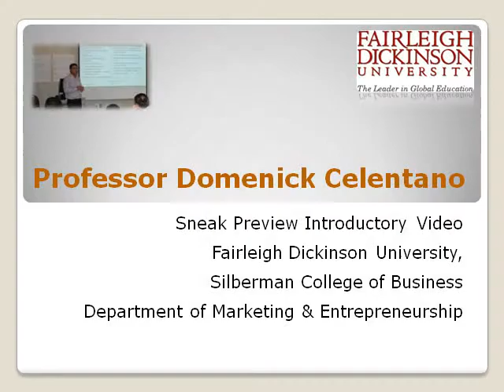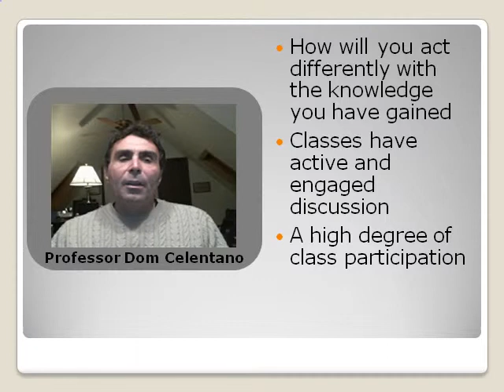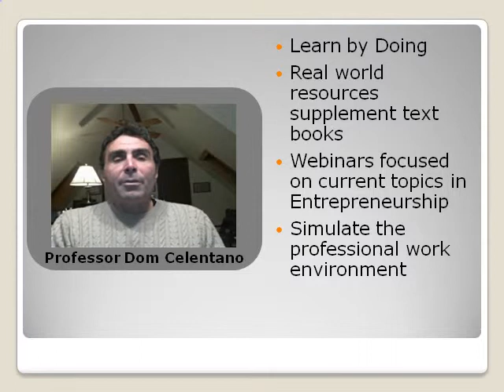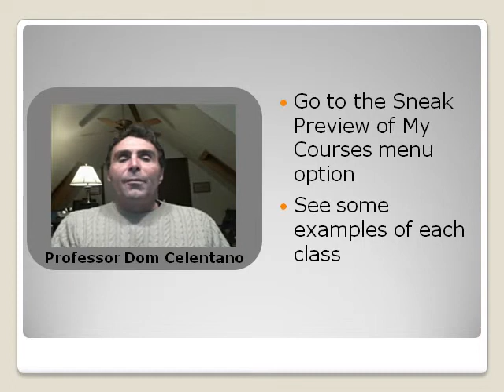Fairleigh Dickinson Silberman College of Business Introduction Video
This is a video of Professor Dom Celentano who teaches in the Entrepreneurship Department of Silberman College of Business